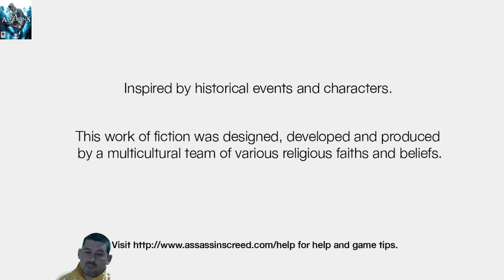Teljes kép ... Assassin's Creed(4.)